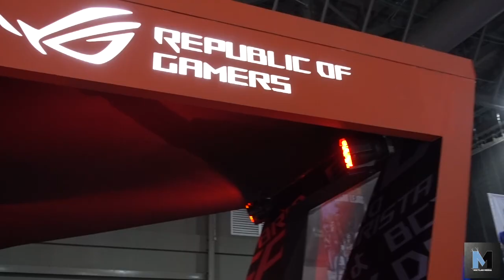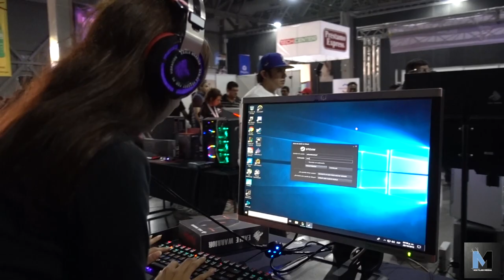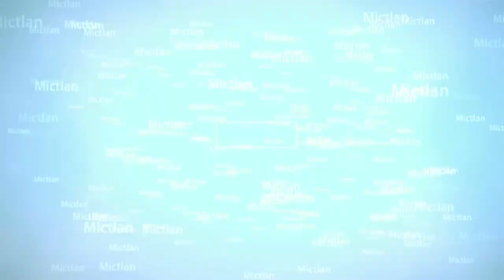Zona Híbrida Monterrey 2018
El dia sabado nos dimos la vuelta en la segunda edicion de Zona Híbrida en la cual nos robotica asi como los tradicionales concursos de videojuegos entre los que mas demanda tenian era el clasico fifa2018 y el exito del momento Fortnite

Tambien pudimos encontrar un amplio surtido de accesorios para pc de diferentes marcas como Eagle Warrior ASUS Republic of Gamers entre otras mas.

Queremos agradecer al staff organizador por las facilidades otorgadas para la realizacion del video y esperamos contar con la invitacion para cubrir la pencontramos con muchas novedades en cuanto a los juegos de realidad virtual, muchos adelantos en lo que concierne al tema de roxima edicion.